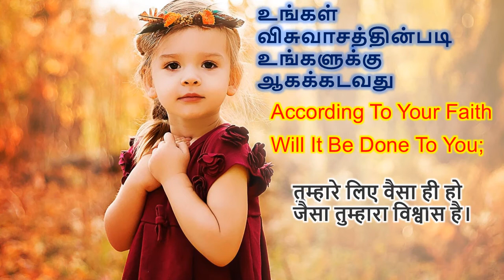TODAYBIBLEQUOTES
Matthew 9:29